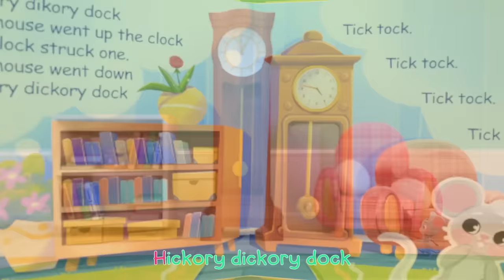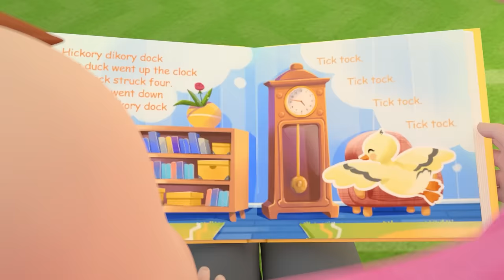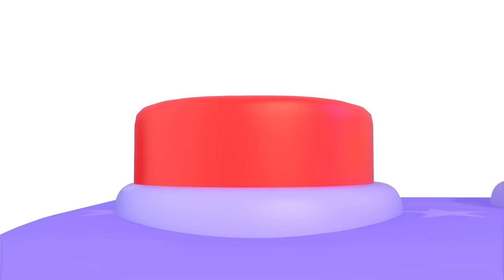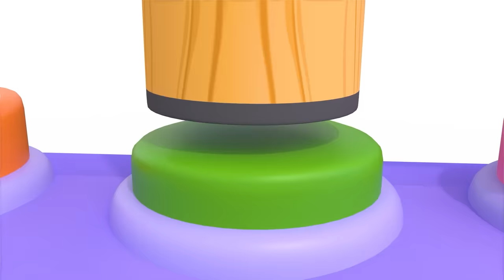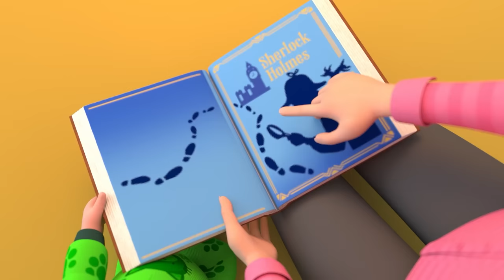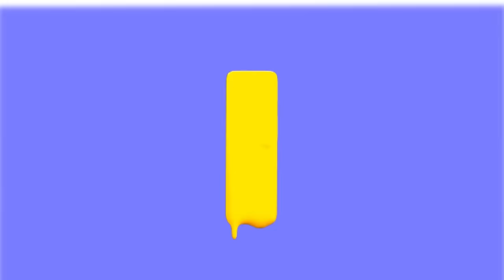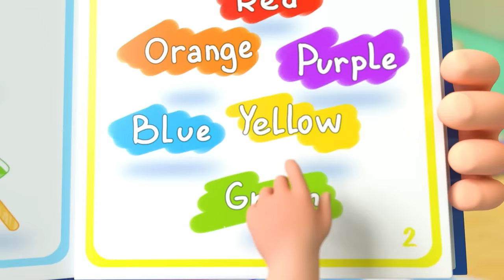Farm Animals Finger Family + More Lalafun Nursery Rhymes & Kids Songs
Watch and sing along! 🐮🐷🐔🐑🐴

Lyrics:
Horse finger, Horse finger,
What do you do?

Horse finger,
Pig finger,
Rooster finger,
Goat finger,
and Chikky finger.